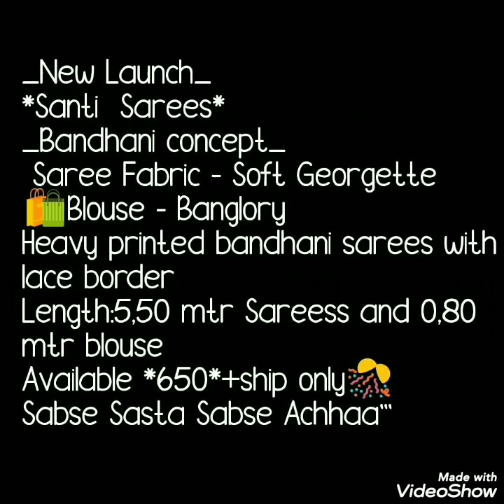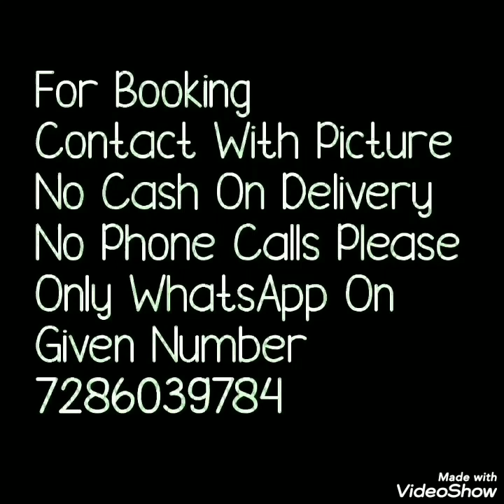Soft Georgette Bandhni Print Saree With Border// Daily Ware Bandhni saree // Bella Fashion world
Hello all
Todays collection is soft Georgette bandhni print sarees with lace border. theses are bandhni printed saree with blause pice. Beautiful saree office ware daily ware sarees. colorful bandhni saree .
todays collection is Watch this video until the end.

1 . watsup for order: 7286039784
 2. no negotiations please
 4.Sorry, cash on delivery service is not available
 5.payment can send through RTGS,,google pay or paytm,account transfer.
 6.Dispatch will be with in 2 3 day after payment
 7.After dispatching we will send you courier number through watsup
 8.Depends on distance item will receive.normally 7 to 10 working days
 9.Take video at the time of parcel open
10.if you find any damages you can returned to same address
11.we supply all over  india,and overseases also.